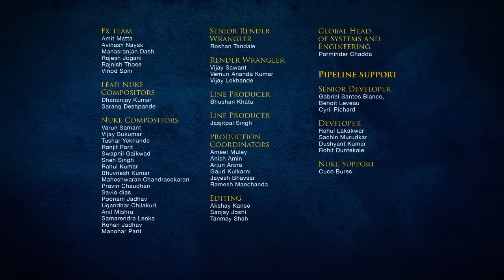LEGO® CHIMA™ - Like Father Like Son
Watch one of the Webisodes from The Legends of CHIMA